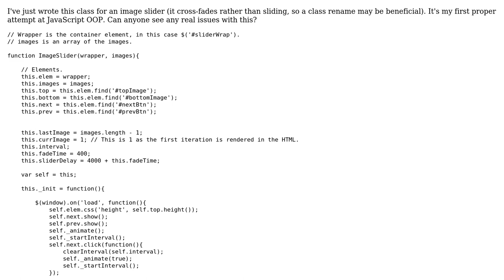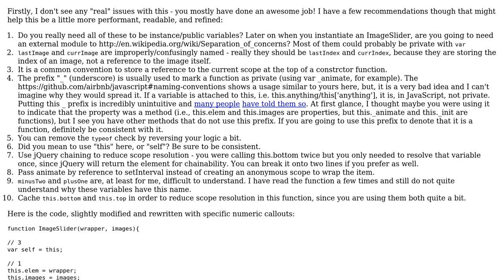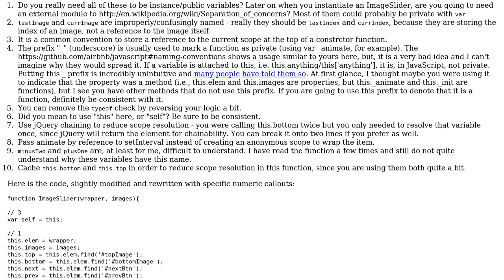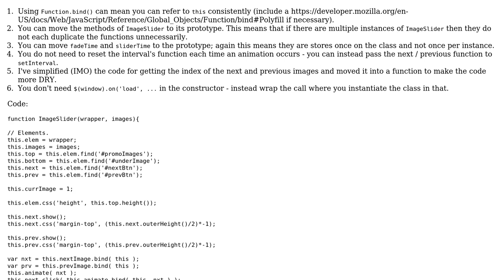JavaScript/jQuery Image Slider (2 Solutions!!)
JavaScript/jQuery Image Slider

With thanks & praise to God, and with thanks to the many people who have made this project possible! | Content (except music & images) licensed under CC BY-SA | Music | Images & others | With thanks to user TMH user netpoetica user MT0 user Jamal and the Stack Exchange Network Trademarks are property of their respective owners. You are responsible for your own actions.